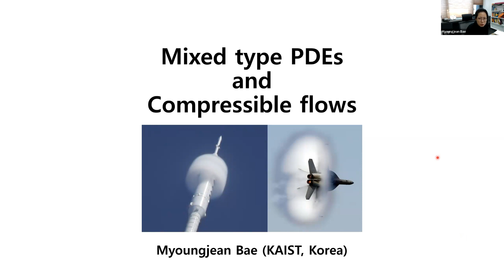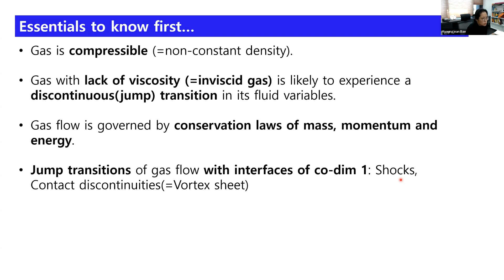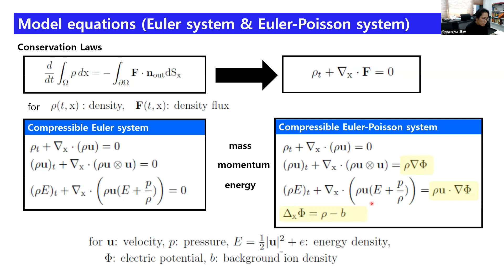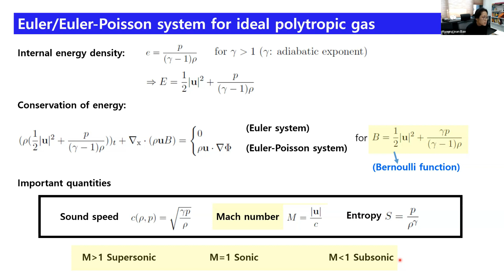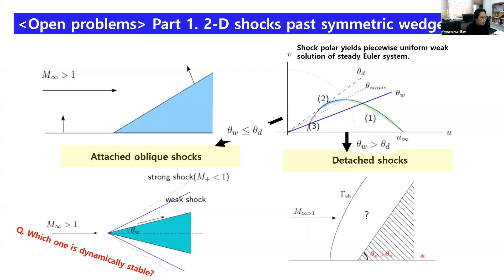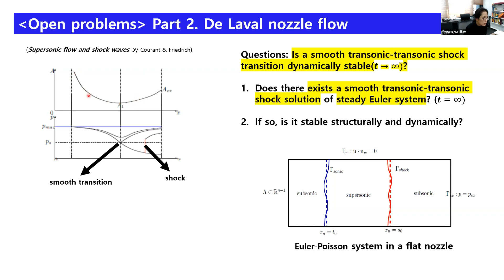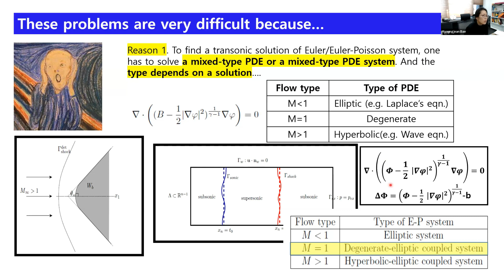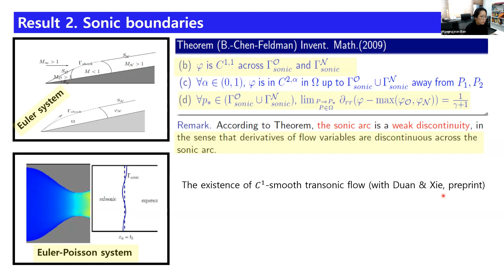Mixed type PDEs and Compressible flows by Myoungjean Bae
DISCUSSION MEETING

INAUGURAL MEETING OF ASIAN-OCEANIAN WOMEN IN MATHEMATICS (HYBRID)

ORGANIZERS: Rukmini Dey (ICTS-TIFR, India), Sanoli Gun (IMSc Chennai, India), Purvi Gupta (IISc, India), Hyang-Sook Lee (Ewha Womans University, South Korea), Polly Sy (University of the Philippines Diliman, Philippines) and Melissa Tacy (University of Auckland, New Zealand)

Asian-Oceanian Women in Mathematics (AOWM) was formed on August 1, 2022, in online mode, with the support of the CWM members of the IMU, in order to facilitate interactions among women mathematicians in these regions. AOWM hopes to provide an empathetic platform to women mathematicians to share their concerns, and to highlight and bring to the forefront their achievements.

In this connection, we will have the first (hybrid) meeting of the AOWM under the auspices of ICTS, Bangalore. One of the primary goals of this meeting is to decide the future course of academic activities in these regions. We also plan to have a number of lectures by distinguished as well as young promising women mathematicians.

Further, we will have interactive sessions in hybrid mode with women students and postdocs from all over the world to enlighten them on various career opportunities in research, and the means and support systems available to overcome any challenges they might meet in their pursuits.